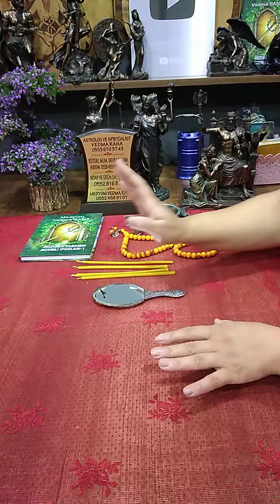Kaynanam ile sorunum var diyenler için rütüel